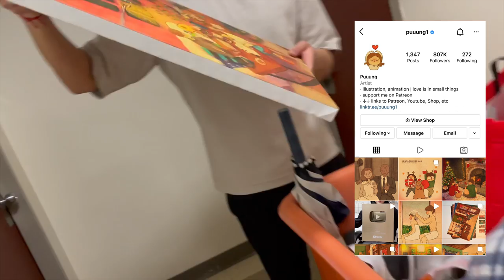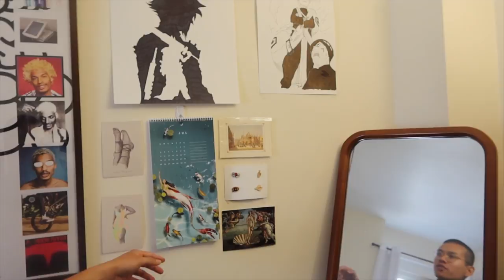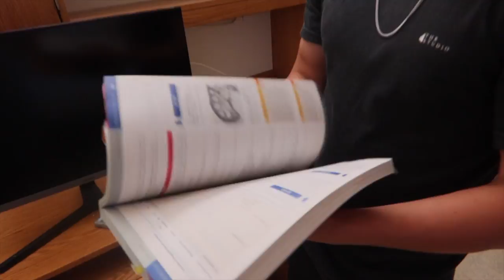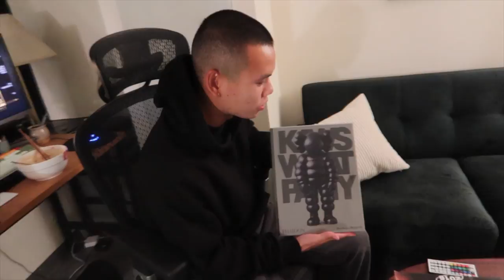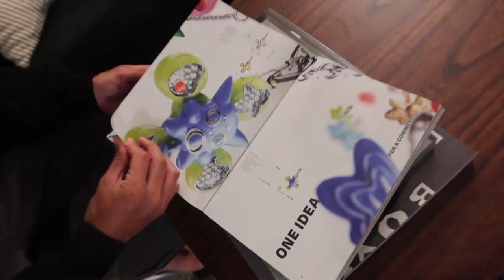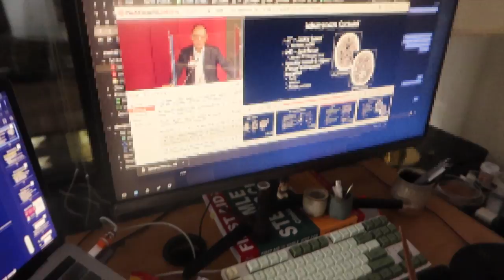MED SCHOOL MOVEIN! (a nyc dorm/apartment tour)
One day to move out, three rooms to empty, and 2/3 roommates who only started packing that morning—er—afternoon. Hello, and welcome to this med school move-in vlog. Meet my friends Will, Chris, and Winston, all med students in NYC who are upgrading from their first-year undergrad-esque dorms to a nicer upperclassmen apartment.

🎨Outro:
The cute animated penguin outro by the talented Peiyi!

🐣Etc

Why do you make YouTube videos?
I've wanted to ever since I started watching Ryan Higa's videos all the way back in 2009 but I kept making excuses until now (lesson learned: it's never too late to start something, especially if you keep telling yourself it is). I love the creative process, learning how to edit, making uplifting videos and challenging myself to do more in my free time. I've also learned the hard way that time moves really fast and want to create a record of memories that remains even after the experiences fade away.